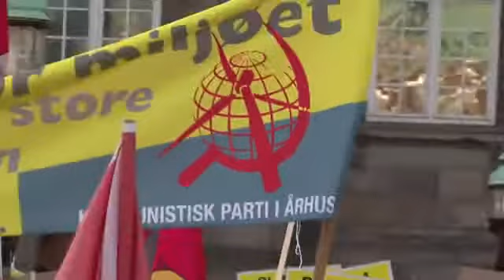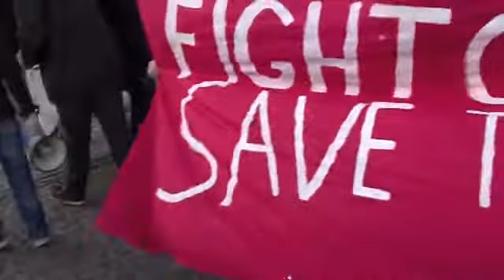Climate Change, It's Socialism Stupid!